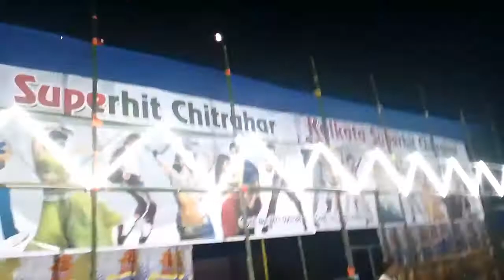kothalguri Rakh mohotshab 2022 !! অসমীয়া ভ্ৰাম্যমাণ বোলছবি চিত্ৰগৃহ